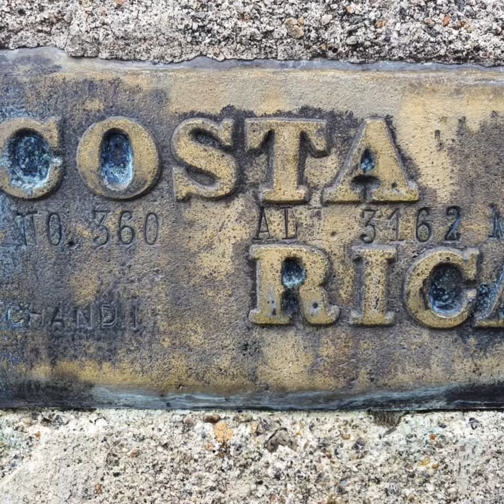Cerro Echandi, Costa Rica - Panamá.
01 de Julio 2021.
Un lugar mágico, con mucha flora y fauna. Llegar a la cumbre no es sencillo, pero vale toda la pena cada metro recorrido en esas áreas boscosas increíblemente intensas. Dantas, sainos, quetzales, pavas, serpientes (B. Nigroviridis), pájaro campana, jilgueros, entre muchos otros animales que posee este territorio tan imponente.